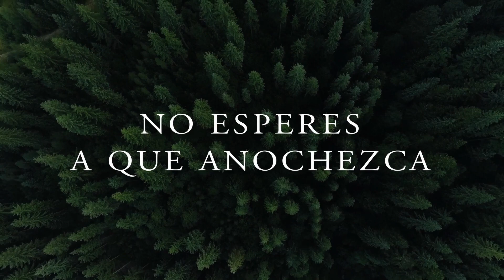Atrapados en el bosque (2022) | Trailer en español